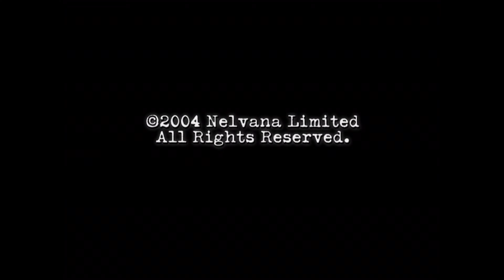YTV (x2)/Nelvana (2005)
From some Season 4 Episodes of "Jacob Two-Two".

The Nelvana logo doesn't animate right away, and part of the aurora can be seen frozen behind the bear.